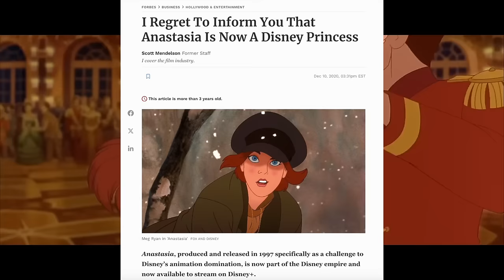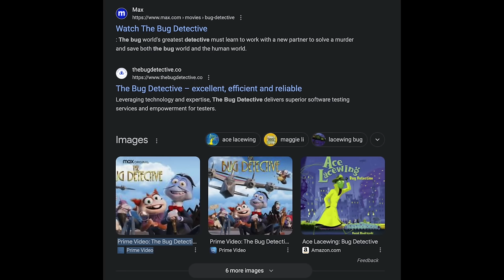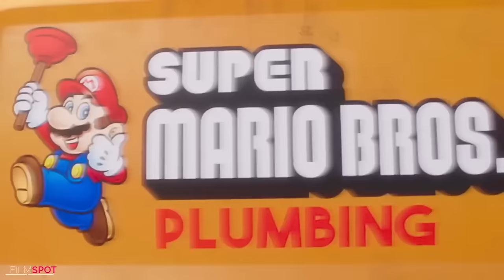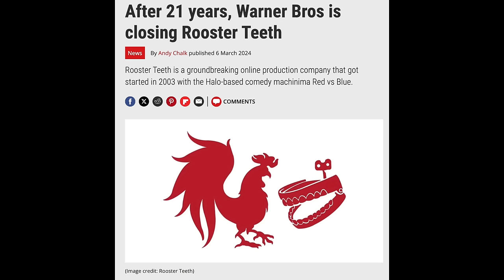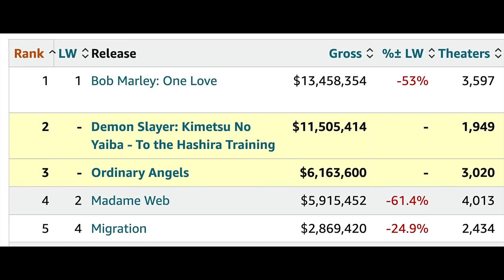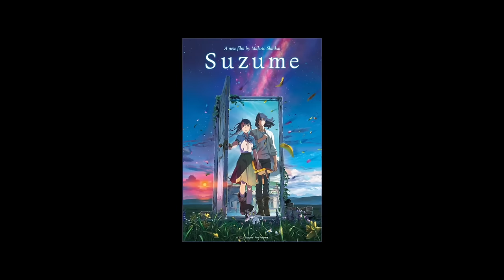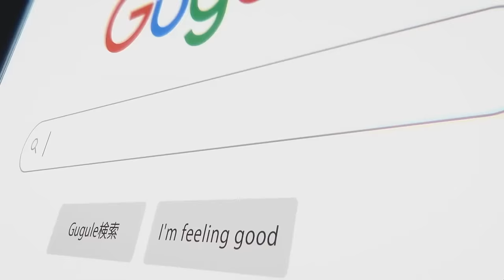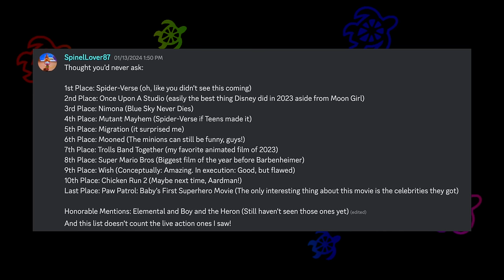Every 2023 Animated Film Ranked: Worst to Best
Worst to Best Time again. Finally. Spiderverse or Boy and the Heron

Montage:
On the Way by Vlad Gluschenko

 • On the Way – Vlad Gluschenko (No Copy...

This video's content falls under critical or film studies. Predominantly containing discussions, deliberations, examinations, essays and analyses of the thematic integrity of works of visual artistic expression by ways of some subpar comedy.